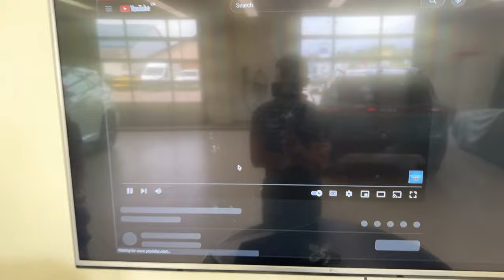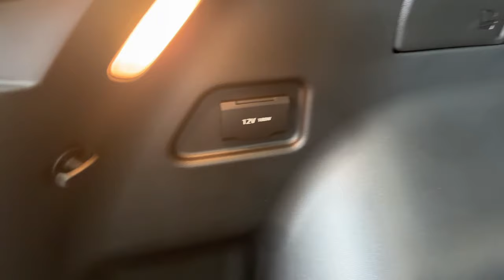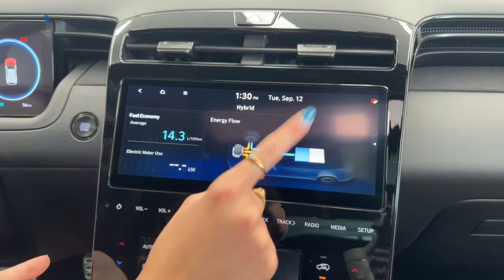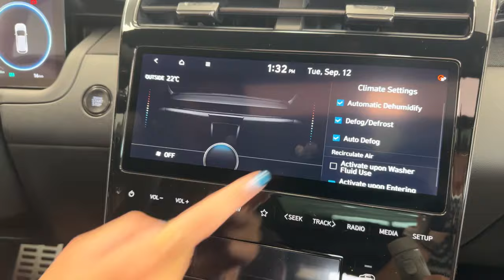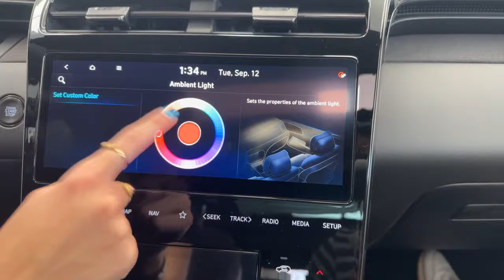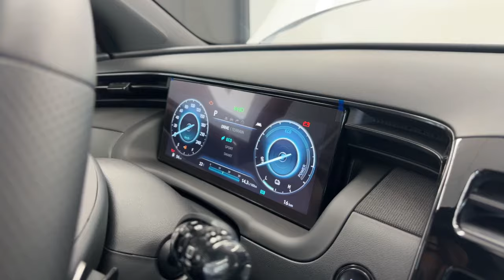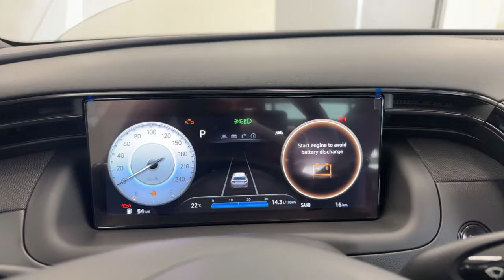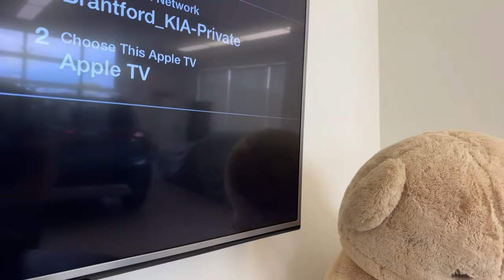LIVE: 2024 Hyundai Tucson N-Line! - More Power & A Hybrid??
🚗 Get ready for an exciting journey as we dive into the future of Hyundai SUVs with our comprehensive review of the 2024 Hyundai Tucson N-Line Hybrid! In this video, we'll be taking an in-depth look exploring its design, performance, technology, and much more.

🔥 Key Highlights:

🏞️ Design & Styling: Join us as we examine the stunning exterior and luxurious interior of the 2024 Hyundai Tucson N-Line Hybrid. From its bold and sleek aesthetics to the spacious and sporty cabin, we'll leave no stone unturned.

🌿 Hybrid Powertrain: NEW FOR The 2024 N-Line, Discover how this SUV combines eco-friendliness with impressive performance. We'll provide insights into its hybrid powertrain, fuel efficiency, and the power increase!

💡 Advanced Technology: The Tucson N-Line Hybrid is packed with cutting-edge tech features. From its infotainment system to advanced safety and driver-assistance technology, we'll show you how it redefines convenience and safety on the road.

🌟 Comfort & Versatility: Explore the comfortable seating, cargo space, and smart design elements that make the 2024 Hyundai Tucson N-Line Hybrid perfect for both daily commutes and adventurous road trips.

Whether you're an eco-conscious driver or simply looking for a versatile and tech-savvy SUV, this review has you covered.

➡️While we try our best to answer as many questions as we can during our livestream we may miss some!

Looking to buy a vehicle in Ontario?